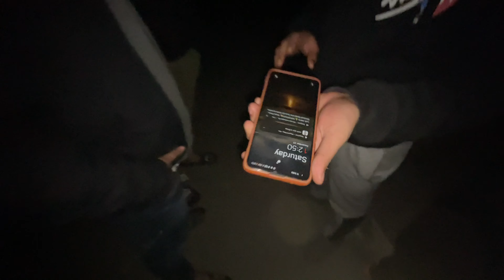Darbhanga To Greater Noida 😎 | My Ank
Track: Tollef - Time With You (feat. RVLE) [NCS
Release]